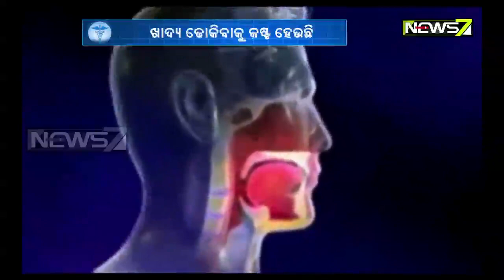Fit Rahu Odisha | Gastrointestinal Cancer | Dr Premananda Patnaik